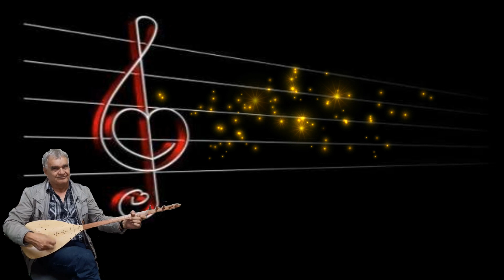JEDAN JE GALE Kolo DVOJKA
Izvorni kanal za sve slušaoce dobre i kvalitetne slike i muzike